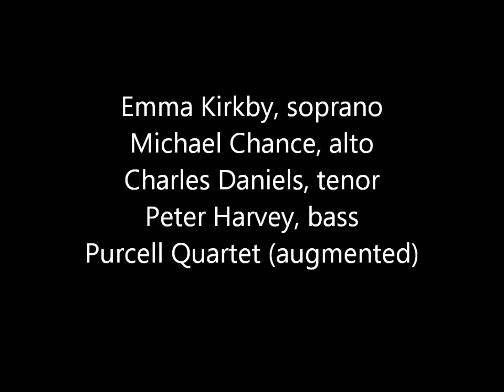J. S. Bach: Nun komm, der Heiden Heiland (BWV61) (Purcell Quartet et al.)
J. S. Bach:  Nun komm, der Heiden Heiland (BWV61)
Cantata for the First Sunday of Advent 1714

Emma Kirkby, soprano
Michael Chance, alto
Charles Daniels, tenor
Peter Harvey, bass
Purcell Quartet (augmented)

Ouverture (chorale): Nun komm, der Heiden Heiland
Recitativo (tenor): Der Heiland ist gekommen
Aria (tenor): Komm, Jesu, komm zu deiner Kirche
Recitativo (bass): Siehe, ich stehe vor der Tür
Aria (soprano): Öffne dich, mein ganzes Herze
Choral: Amen, Amen, komm du schöne Freudenkrone